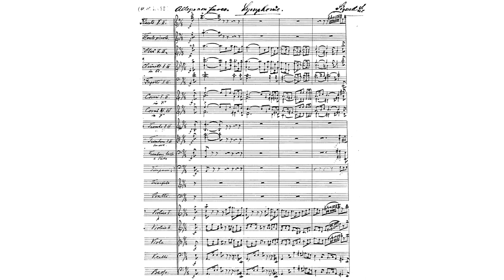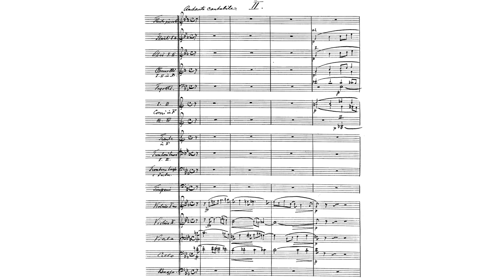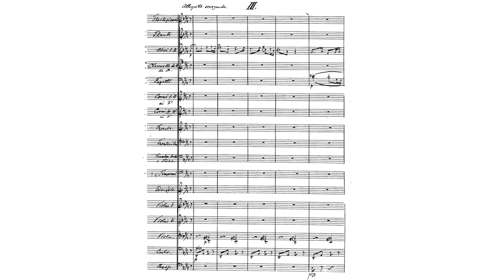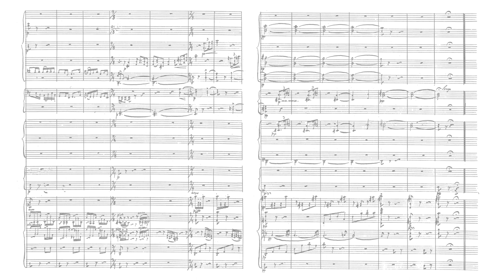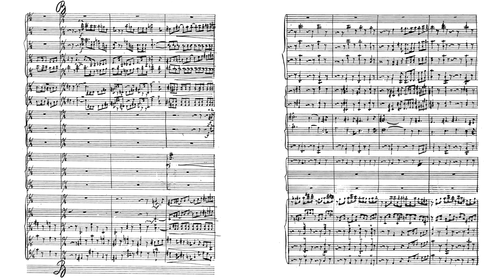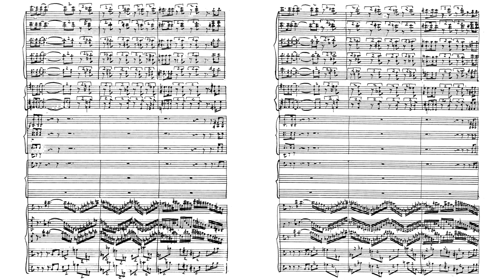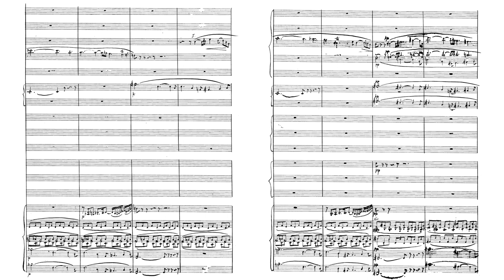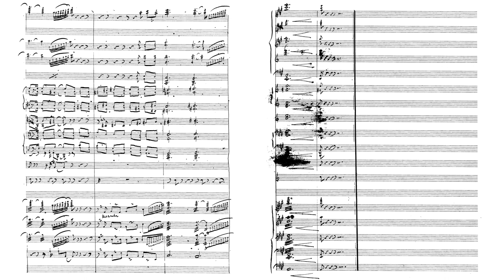[Sigurd Lie] Symphony in A Minor (Score-Video)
This symphony has 4 movements:
I. Allegro con Fuoco
II. Andante Cantabile (9:13)
III.Allegretto Scherzando (17:09)
IV. Allegro Vivace (23:00)

Performers:
Terje Boye Hansen /Kristiansand Symfoniorkester